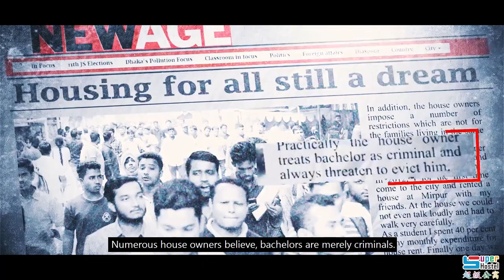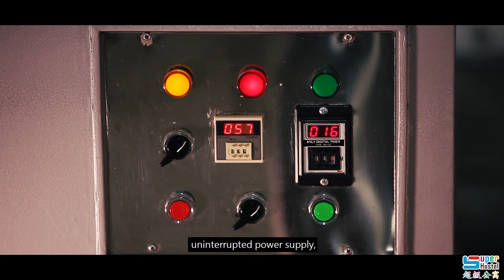অন্যস্বাদের ব্যাচেলর জীবন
বাংলাদেশে বাজারচলতি মেস বা হোস্টেলের সকল চিরাচরিত ধ্যানধারণা ভেঙে দিয়েছে সুপার হোস্টেল। নোংরা, অস্বাস্থ্যকর, বিবর্ণ মেসগুলোর একেবারে বিপরীত এই আধুনিক হোস্টেল প্রথম দেখায়ই কৌতূহল জাগায়, আকর্ষণ করে এবং শেষ বিচারে মুগ্ধ করে যে কাউকে।

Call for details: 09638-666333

Story, Script, Narration, Subtitles, DoP, Direction: Qamruzzaman
Cinematography: Masum Billah
Secondary camera: GKM Nil, Qamruzzaman
Drone camera: Jimmy Zhang
Editing, FX: Mishu Hasan